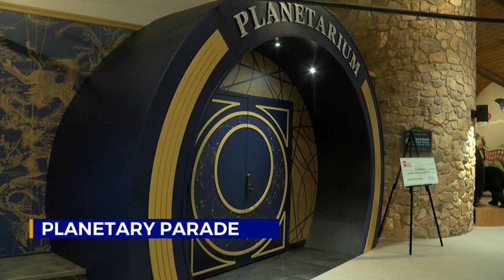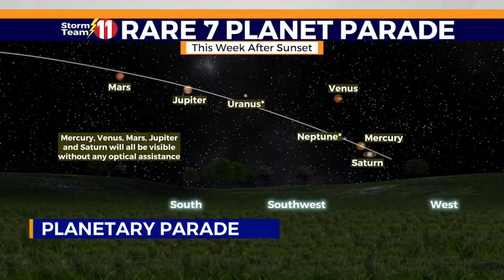See up to seven planets this week in the night sky, how to view the parade of planets